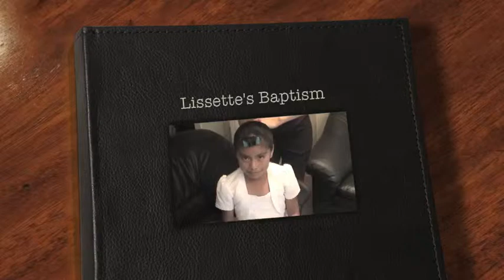Lissette's Baptism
Lissette's Baptism 2007